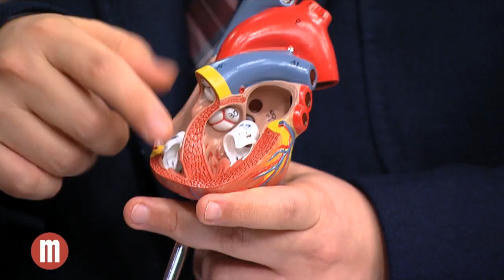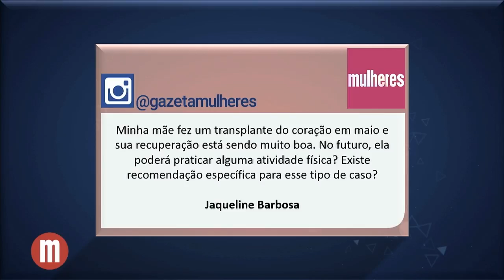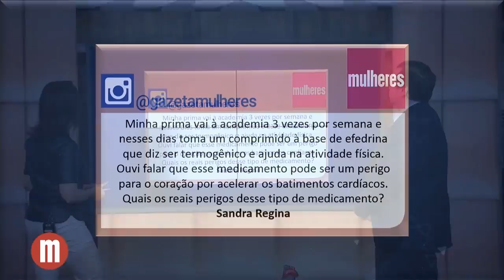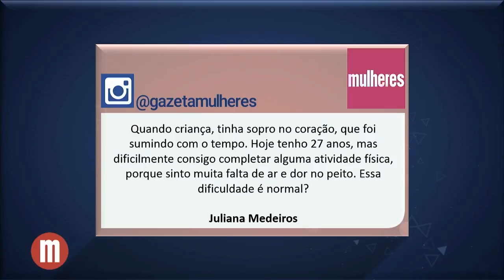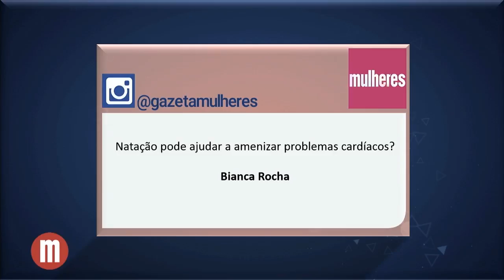Atividade Física e Saúde do Coração - Mulheres (13/10/17)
O Dr. Edmo Atique Gabriel te conta como as atividades físicas podem ajudar a saúde do seu coração e evitar problemas futuros.